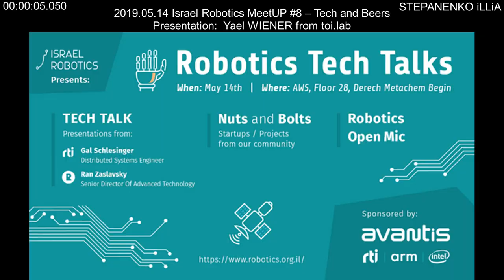Presentation: Yael WIENER from toi.lab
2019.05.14 Israel Robotics MeetUP #8 – Tech and Beers
Presentation:  Yael WIENER from toi.lab - kids robotics toys
toilab - kids robotics toys